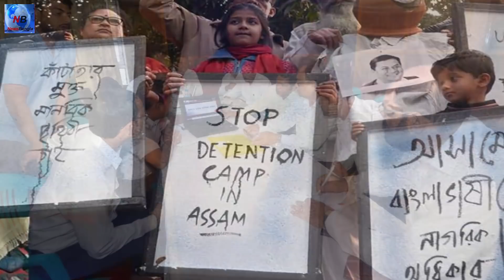বাদ পড়া ১৪ লাখকে বাংলাদেশে ফিরিয়ে দেয়ার ঘোষণা বিজেপি মন্ত্রীর ইমরানকে তুলোধোনা !!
সতর্কীকরণ :নিউজ বাংলা চ্যানেলের কোনো ভিডিও কপি করে অন্য চ্যানেলে আপলোড করলে কপিরাইট আইননুসারে ব্যবস্থা নেয়া হবে
সংবাদের সত্যতা যাচাই করুন: